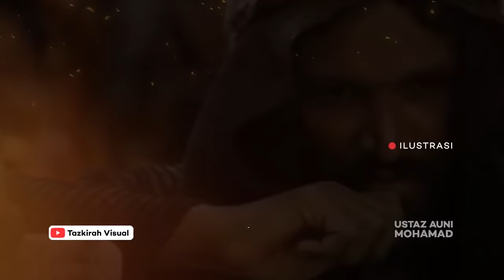Ramai Orang Tak Tau, Kisah NABI SAMUEL Mempunyai TONGKAT BERTANDUK!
- Kisah NABI SAMUEL Mempunyati TONGKAT BERTANDUK!

ustaz auni mohamad terkini 2022